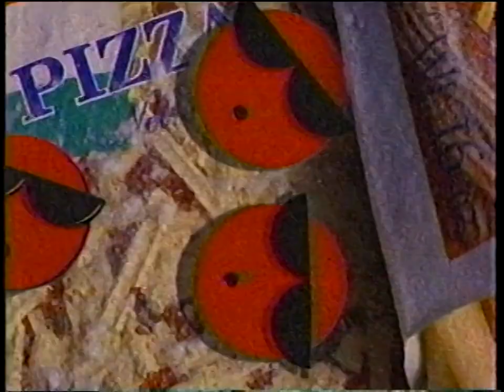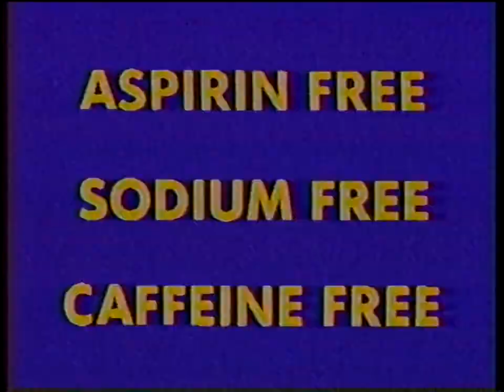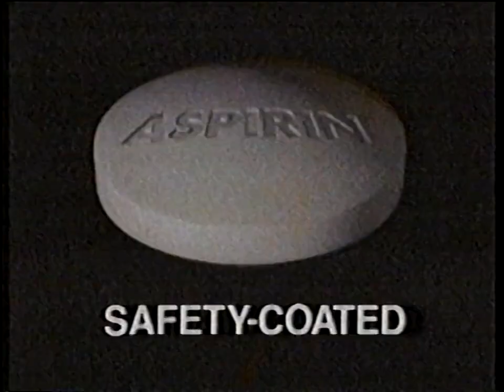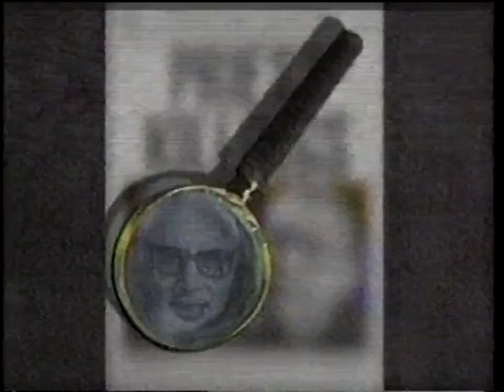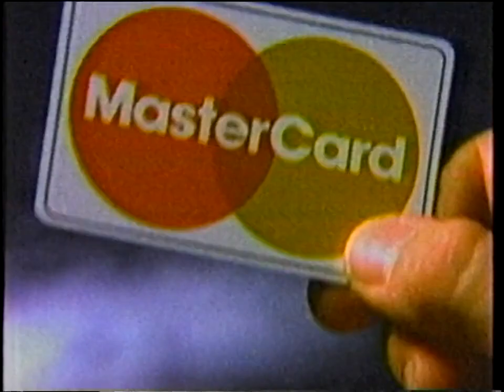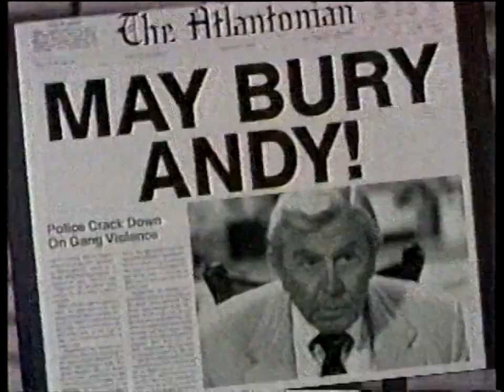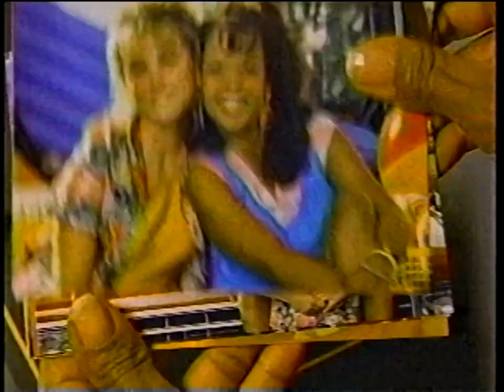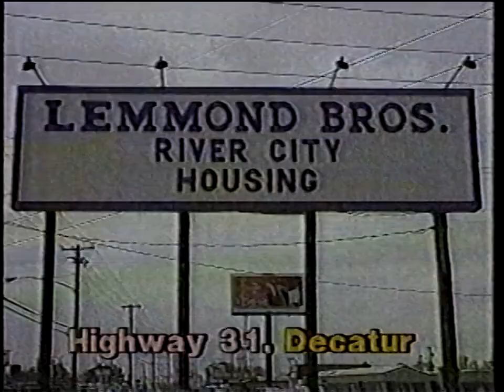WOWL Commercials, May 28, 1989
From an airing of the movie "Places in the Heart."
CONTENTS (of which, I own none):
1. (Partial) NBC promo for sitcoms
2. NBC News at This Hour (with Garrick Utley)
3. Set-a-Step (Flooring store in Sheffield, AL)
4. Valley Federal Savings Bank (Banks in The Shoals area)
5. WOWL ID (with Brad Swagger)
6. NBC Sunday Night at the Movies Intro
7. NBC Sunday Night at the Movies Interstitial
8. Beef Industry Council and Beef Board "Beef. Real Food for..."
9. Disney-MGM Studios Theme Park
10. 7-Up
11. Irish Spring
12. Wendy's Taco Salad
13. McDonald's McChicken Sandwich
14. UPS
15. Sears Lawn and Garden
16. Seagram's Black Cherry
17. Anacin-3
18. NBC Sunday Night at the Movies Interstitial
19. NBC "Highway to Heaven" Promo
20. Miller High Life
21. WOWL ID
22. NBC Sunday Night at the Movies Interstitial
23. NBC Sunday Night at the Movies Interstitial
24. Busch Gardens
25. I Can't Believe It's Not Butter
26. Pontiac
27. Ecotrin
28. Domino's
29. NBC sitcoms promo
30. 1990 Chevrolet Lumina
31. AT&T
32. McDonald's Country Style McChicken
33. 1990 Chevrolet Lumina
34. NBC Sunday Night at the Movies Interstitial
35. NBC "Unsolved Mysteries," "Night Court," and "My Two Dads" Promo
36. NBC news update
37. Wood Sales (Hardware store in Golden, MS)
38. Gray's Furniture (Store in Florence, AL)
39. Economy Carpet Gallery (Wear-Dated Carpet) (Store in Sheffield, AL)
40. WOWL ID
41. NBC Sunday Night at the Movies Interstitial
42. Frosted Flakes
43. 1990 Chevrolet Lumina
44. MasterCard
45. Miracle Whip
46. 1990 Chevrolet Lumina
47. NBC Sunday Night at the Movies Interstitial
48. NBC "Generations" Promo
49. Greater Tennessee Valley Pontiac Dealers
50. Piggy Bank Homes (Mobile home dealers in Northern Alabama)
51. WOWL ID
52. NBC Sunday Night at the Movies Interstitial
53. Pontiac Grand Prix
54. Drumstick
55. Silkience Conditioner
56. McDonald's Country Style McChicken
57. NBC "Matlock," "In the Heat of the Night," and "Midnight Caller" Promo
58. Honda Civic
59. Kentucky Fried Chicken
60. Kenmore (Sears)
61. Kodak Colorwatch System
62. NBC Sunday Night at the Movies Interstitial
63. NBC "Shannon's Deal" Promo
64. Shoals Community College (in Muscle Shoals, AL)
65. Hunts TV and Appliance (Store in Florence, AL)
66. Commercial for mobile home dealers in Decatur, AL
67. WOWL and Parkway Shopping Center salute the veterans of the Tennessee Valley
68. WOWL ID
69. NBC Sunday Night at the Movies Interstitial